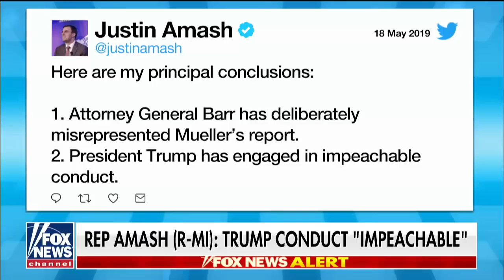GOP Rep. under fire from Republicans over call to impeach Trump